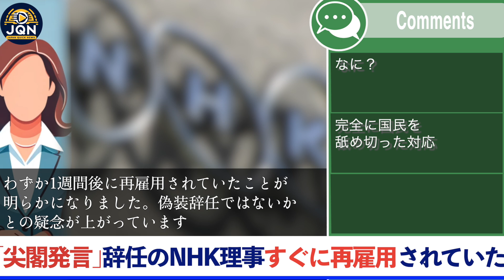【HNK】｢尖閣発言」辞任した理事を即時雇用していた【賛否】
「尖閣は中国の領土」などの尖閣諸島をめぐる不適切発言の責任で引責辞任したNHK理事が、わずか1週間後に再雇用されていたことが明らかになりました。偽装辞任ではないかとの声が上がっています。